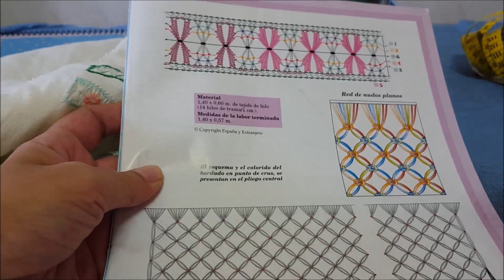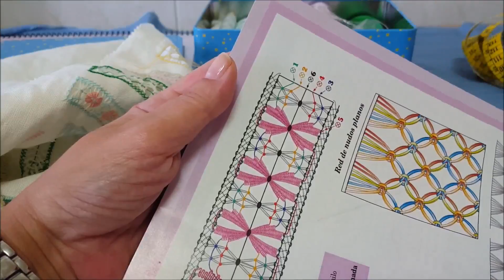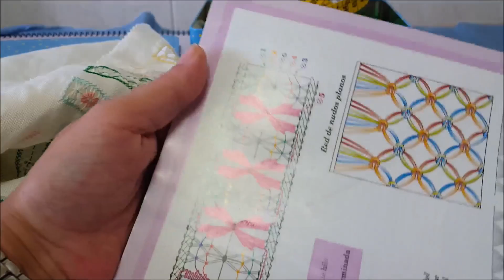Vídeo 20,vainica de estrellita de mar